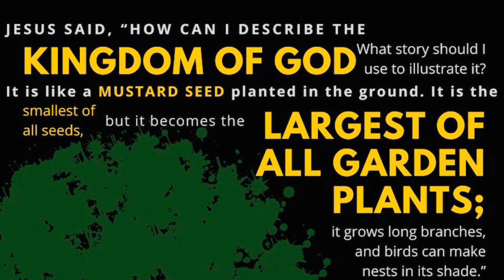The Kingdom of God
Small thing are often overlooked, but what seems too little for one can grow into more than enough for all.